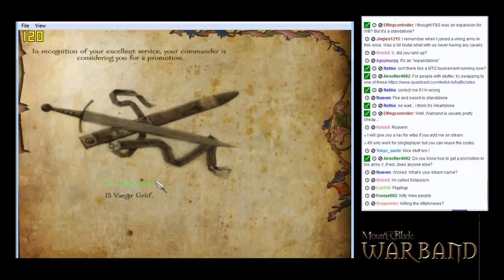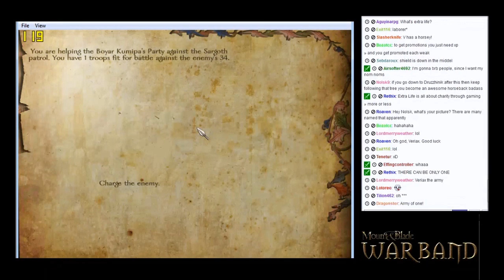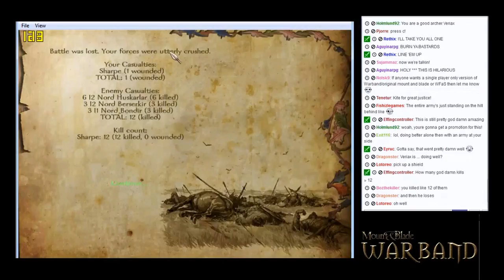A soldier's life is tough...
Too tough, if you ask me. And a mite unfair, also!

Apologies for the low video quality. It was due to Twitch being overloaded at the time of this stream, so I did it to reduce lag.